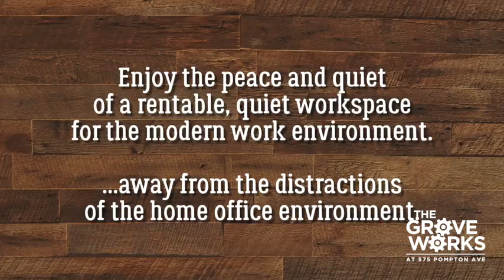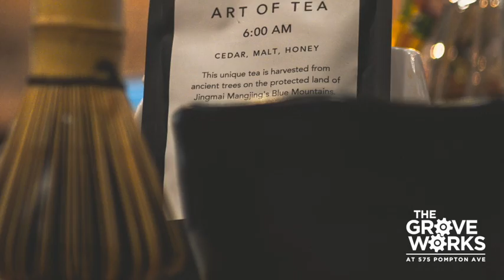The GroveWorks - A rentable-by-the-hour, climate-controlled private office at 575 Pompton Ave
Your new, private, and fully functional office is closer than you think. Introducing The GroveWorks, a bold and useful concept, offering modern and quiet office space with a flatscreen, internet, and coffee at a reasonable hourly or daily rate. Working from home all the time can become exhausting and prevent the necessary flow of ideas and productivity. or call us at to learn more and book the space for a couple hours or even a whole day at a time.